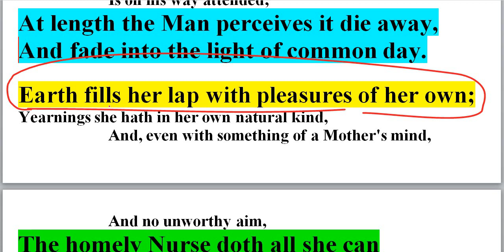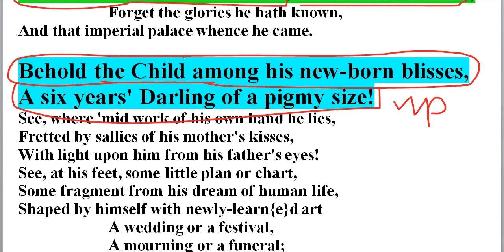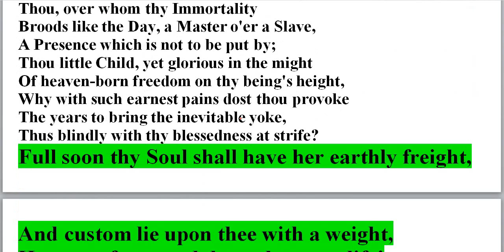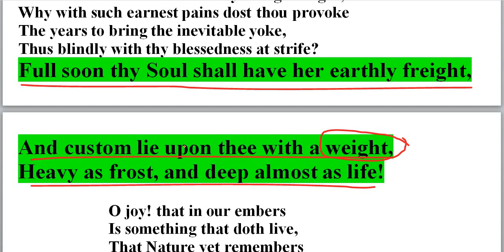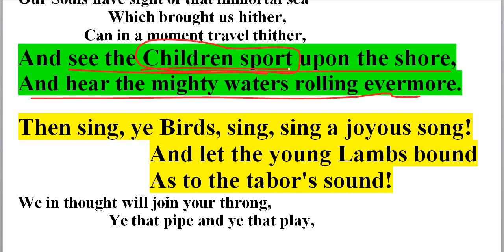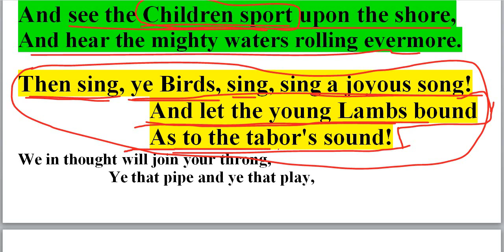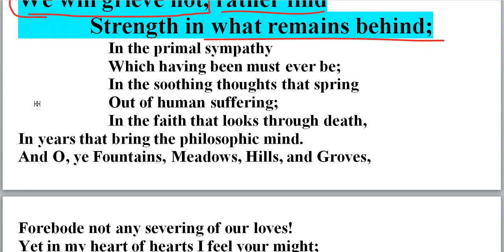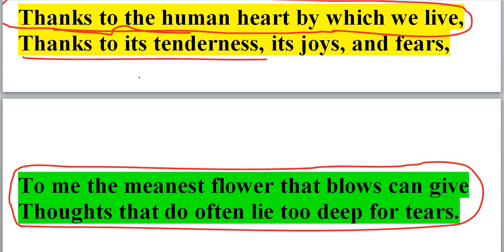Immortality ode Part 2